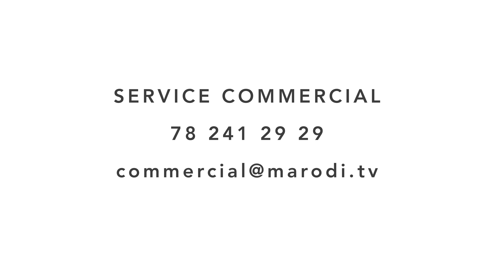Série - Karma - Bande annonce - VOSTFR